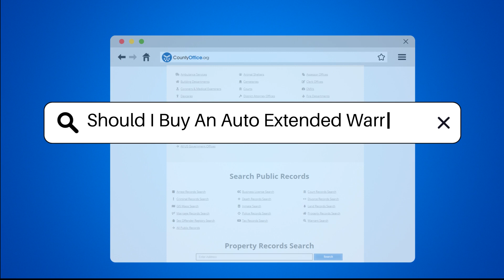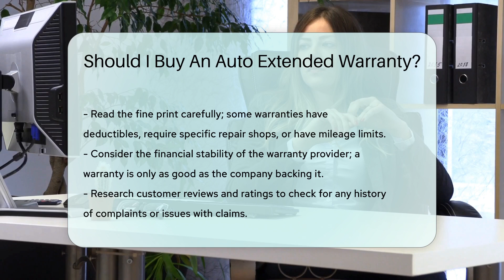Should I Buy An Auto Extended Warranty? - CountyOffice.org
Should I Buy An Auto Extended Warranty? Have you ever wondered whether buying an auto extended warranty is the right choice for you? In this insightful video, we delve into the intricacies of auto extended warranties, exploring what they cover, where to purchase them, and crucial factors to consider before making a decision.

Auto extended warranties can offer peace of mind by safeguarding against unexpected repair costs, but understanding the coverage details is paramount. With options ranging from manufacturer warranties to third-party providers, each comes with its own advantages and drawbacks.

Before committing to an extended warranty, it's essential to assess factors such as your vehicle's reliability, driving habits, and the potential cost-effectiveness of the warranty compared to repair expenses. Paying attention to the fine print, including deductibles, repair shop requirements, and mileage limits, is crucial in making an informed choice.

Moreover, the financial stability and reputation of the warranty provider play a significant role in the reliability of the coverage. Researching customer reviews, ratings, and any past issues with claims can help you make a well-informed decision.